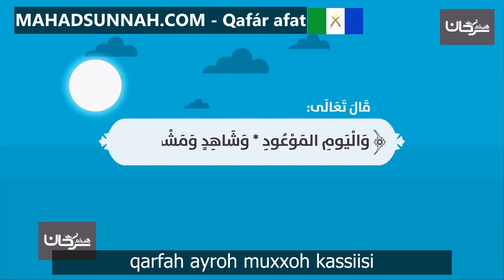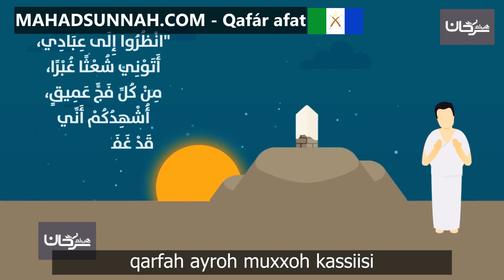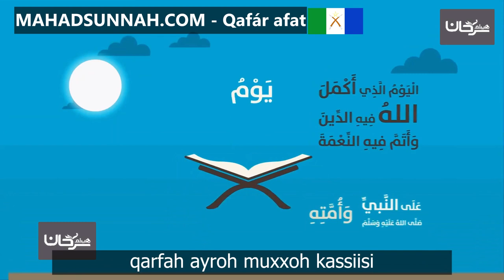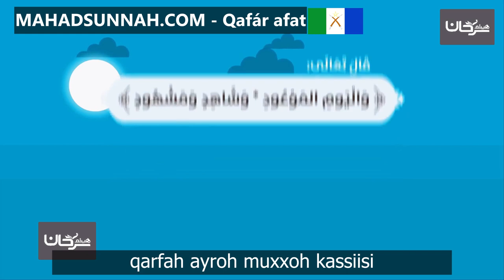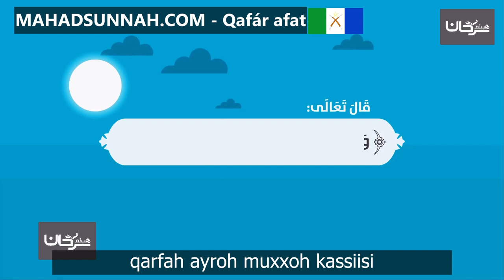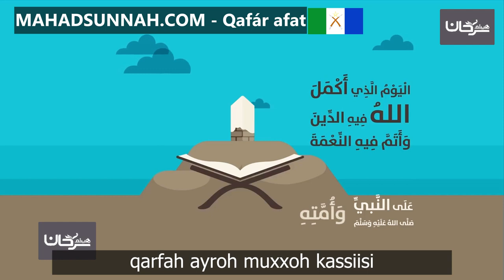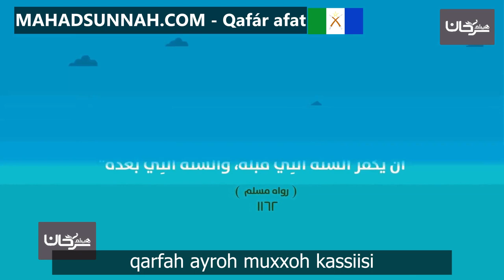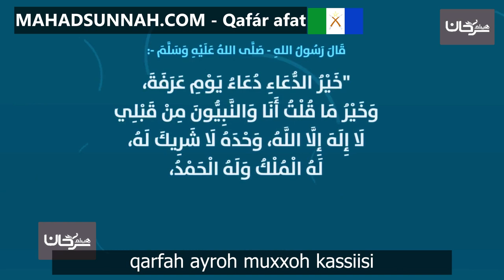qarfah ayroh muxxoh kassiisi فضائل يوم عرفة